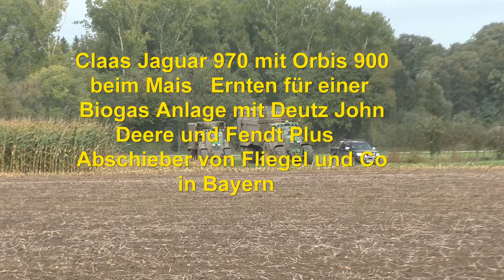Claas Jaguar 970 mit Orbis 900 beim Mais Ernten für einer Biogas Anlage mit Deutz John Deere und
Claas Jaguar 970 mit Orbis 900 beim Mais   Ernten für einer  Biogas Anlage mit Deutz John Deere und Co